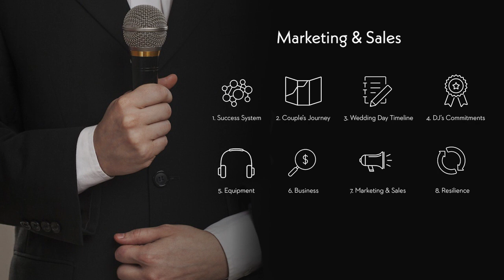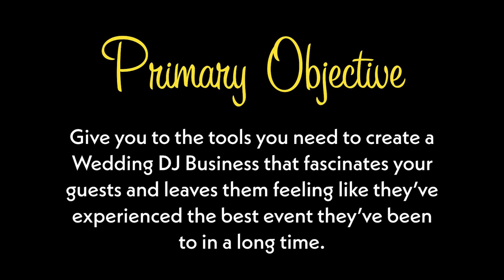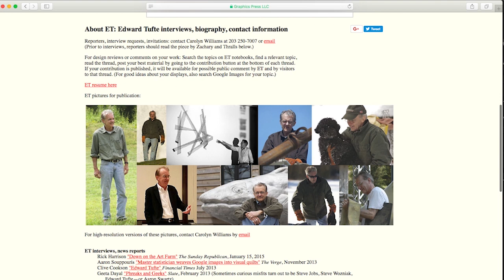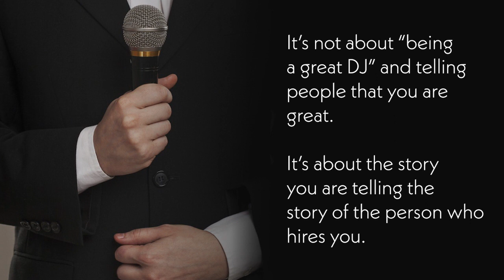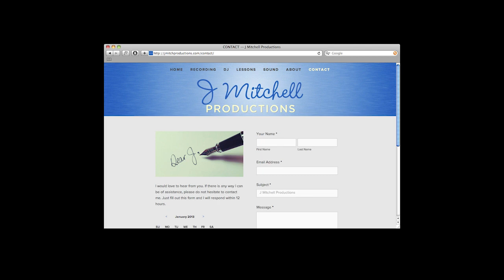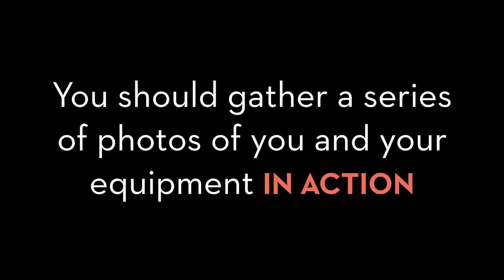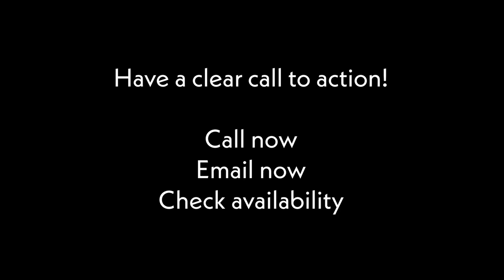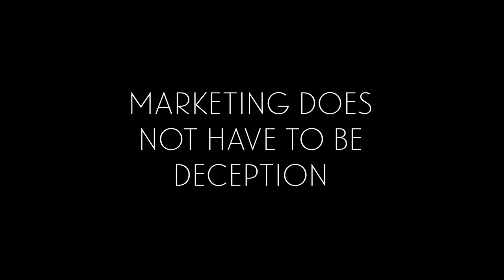Lesson 7 - Marketing and Sales - Wedding DJ School Course (7 of 8)